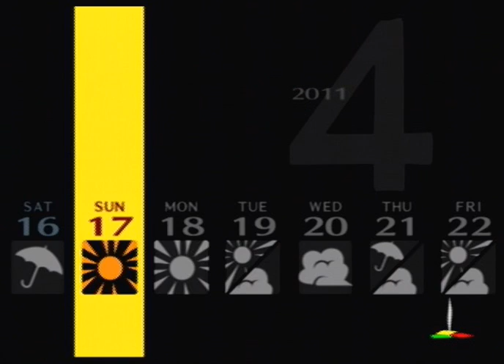Let's Play Persona 4 [15] sports club 1/2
I now realize I forgot to make that thread I mentioned. Man I'm bad at this. Something else the forum topic will do is open up general advice. I've said I know what I'm doing in GU and don't need the advice, but we COULD most certainly use the advice here, like what personas to get and craft for dungeons and the like. That'll be the forum's job though, please don't go overboard with every little thing you can think of in the comments here.